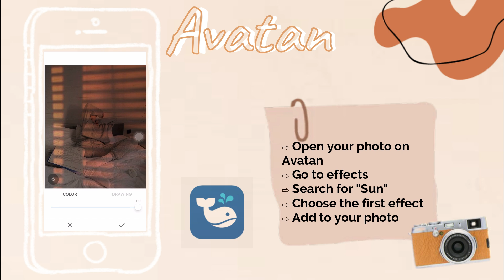how to add sunlight to photos // underrated app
Hey guys!
A new short video where I show an underrated app and how to add sunlight to photos.

+ Nikon D3300

+ Wondershare Filmora

+ Markvard -Happy